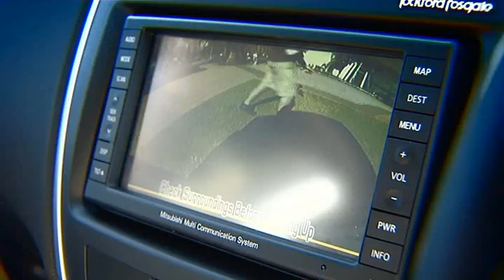Zoom TV on 7Mate Ep.5 - Mitsubishi ASX